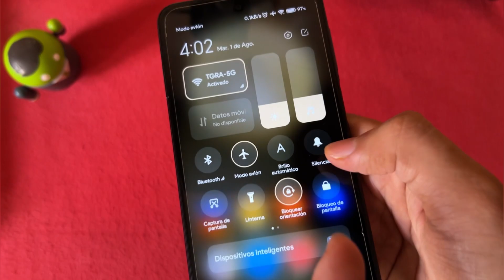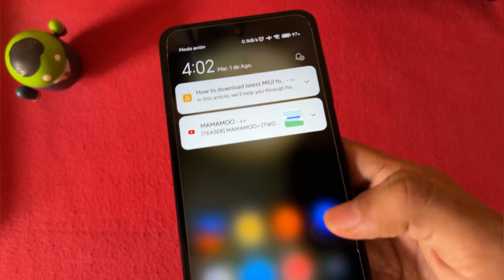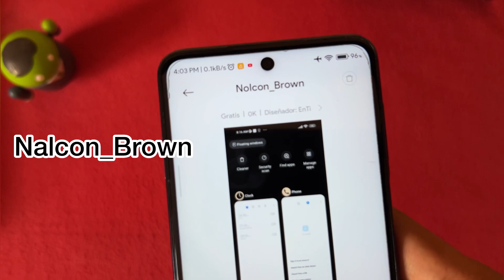🤩OBTEN YA EL CENTRO DE CONTROL MEJORADO Y APP EMITIR EN CUALQUIER XIAOMI💯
*Teyros Fermin
*P E Z
*Lalo Montaño
*Bebe Cabezon
*HIDE
*Gerardo Vera Resendiz
*javier ponce
*Alex Martinez